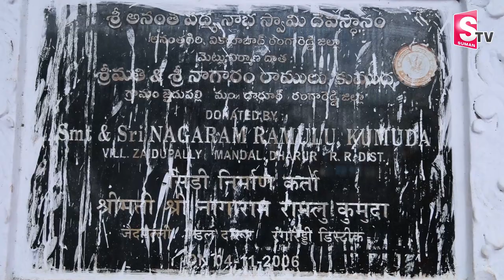Anantha Padmanabha Swamy Temple History | Anantagiri Hills | Vikarabad | Telangana Ooty | SumanTV